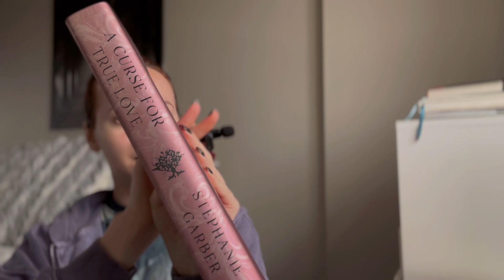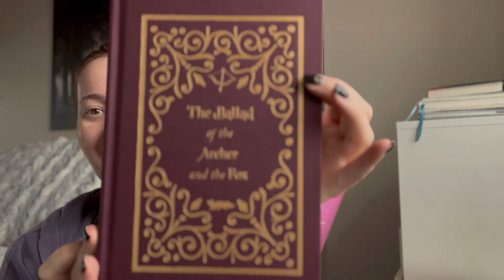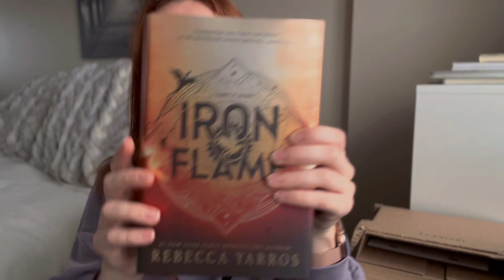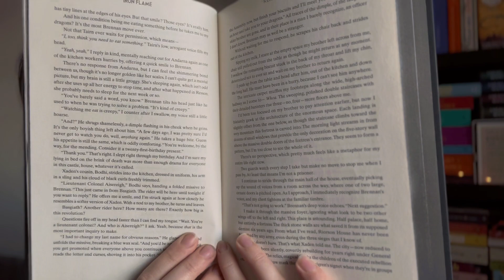Read my anticipated new releases with me! ❤️🐉🪄 *mostly spoiler free*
Hi friends! Spend a bit over a week with me while I read two of my most anticipated new released of this year - A Curse for True Love and Iron Flame! Let me know your thoughts on these two if your read them! Enjoy! xx

✨Timestamps:✨
0:00 Intro
0:20 Once Upon a Broken Heart Series Re-read & synopsis
2:34 A Curse for True Love unboxing
3:29 Iron Flame Unboxing
6:28 ACFTL Updates
11:00 Iron Flame Updates
16:47 Reviews & Ratings *NO SPOILERS*
17:33 Final Reviews *SPOILERS*
25:36 Final Thoughts
26:05 Outro